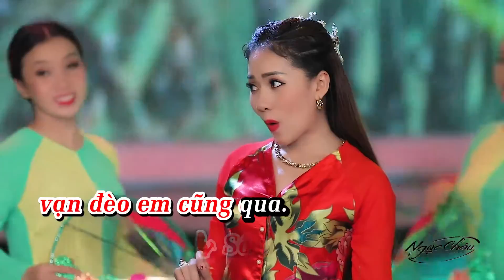Karaoke Duyên Quê | Ngọc Châu ft Thy Nhung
Bài hát: Karaoke Duyên Quê
Ca sĩ: Ngọc Châu ft Thy Nhung

Trang nhà dành cho những khán giả yêu Bolero!
Ngọc Châu tên thật: Phan Ngọc Châu
Sinh ra và lớn lên tại Nha Trang - Khánh Hoà.
Đam mê ca hát từ nhỏ và có năng khiếu trời cho với chất giọng ngọt ngào, sâu lắng, chất chứa nhiều cảm xúc.
Ngọc Châu đạt giải Nhất tiếng hát Phát Thanh truyền hình Khánh Hoà 2003 ( dòng nhạc Quê hương trữ tình), khi đó học lớp 11.
Hiện Ngọc Châu đang định cư tại California, Hoa Kỳ.